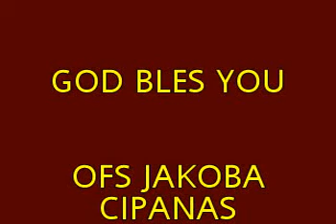S Francis Asisi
ST FRANSISKUS ASISI YANG KUIKUTI TELADANNYA